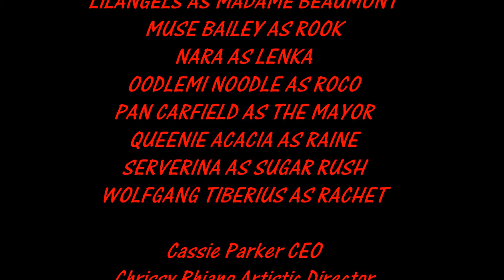Finale Frankie Goes To Hollywood Wicked City Scene 13 Terpsicorps 10 Sep 2017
Relax - Frankie Goes to Hollywood
Choreographer - LilAngel
Set Designer - Chrissy Rhiano
Dancers -  Bevin, Chrissy, Nara, Diawa, Eva, Exhi, Jess, Laura, Lil, Muse, Severina

WICKED CITY - SCENE 13
A TerpsiCorps Production

Filmed Live in Second Life September 10, 2017
Theatre of the Nine Muses
Terpsicorps Isle (181,162,1799)